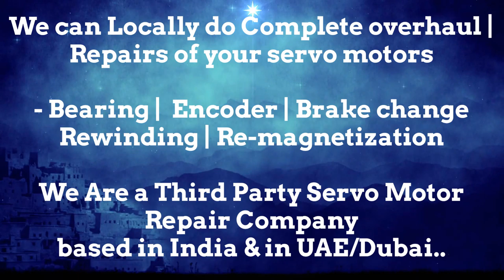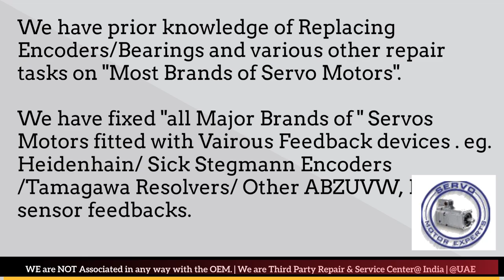Indramat Servo Motor Encoder Resolver Repair India Dubai UAE Oman Bahrain Kuwait Qatar Saudi